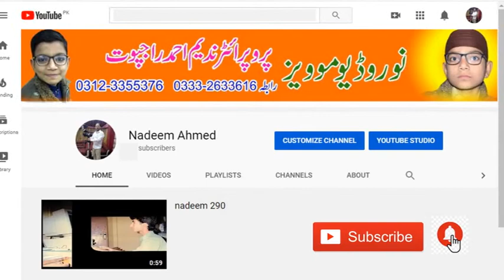pir farzand ali shah urrs Part 002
Pir Farzand Ali Shah